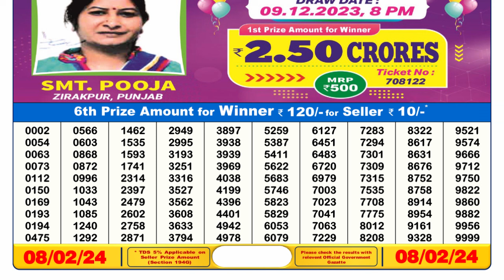Nagaland Lottery Sambad Live 6pm 08.02.24